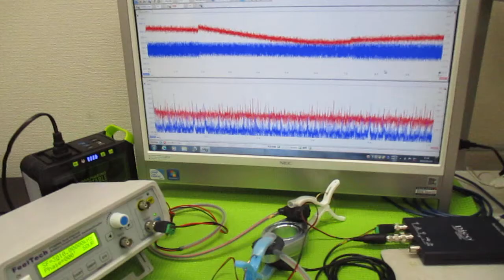オリジナル超音波実験（メガヘルツの超音波発振制御プローブ） ultrasonic-labo